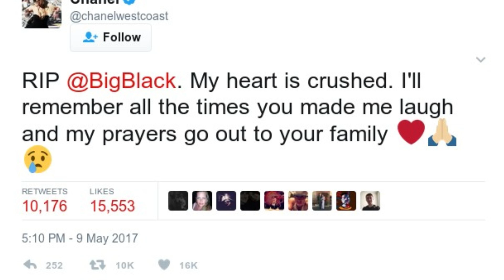Chanel West Coast Mourns the Death of Christopher ''Big Black'' Boykin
Chanel West Coast and others MTV stars are taking to social media to mourn the loss of their friend and former co-star Christopher "Big Black" Boykin, who passed away earlier today at the age of 45. Soon after the news broke, Chanel took to Twitter, writing, "RIP @BigBlack. I'll remember all the times you made me laugh and my prayers go out to your family." The television personality and rapper also showed some serious love for her late friend on Instagram as well.